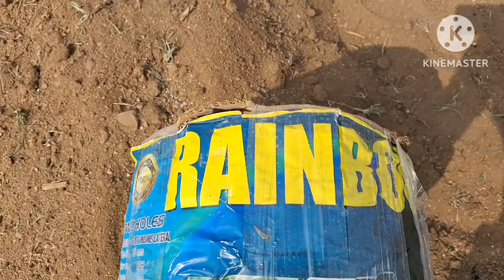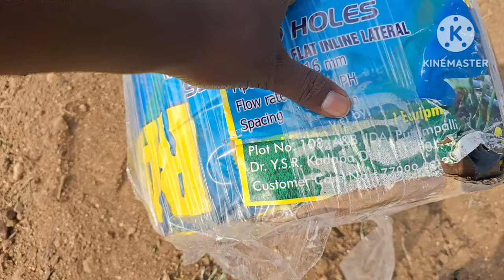రోడ్డు మీద వెళ్తుంటే ఈ రైతన్న పైపుతో బెడ్ల మీద లాగుతూ కనిపించాడు కర్ణాటక బోర్డరులో.ఏమైందని ఆరాతీస్తే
tamota beds
making bed's for tamota